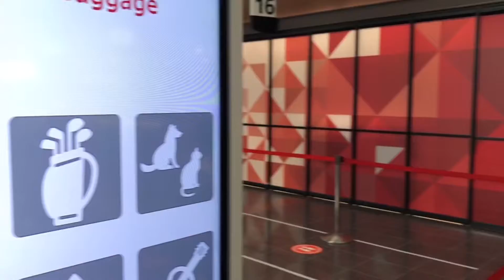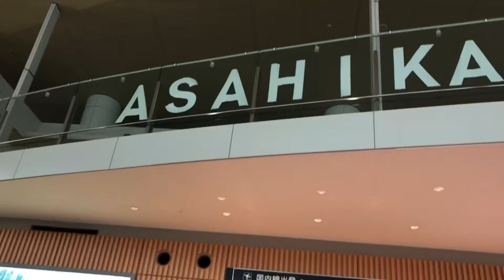My Hokkaido Trip. Summer Long Holiday. With japanairlines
Video ini berisi perjalanan kami dari Narita ke Hokkaido bersama Japan Airlines. Tentunya dengan protokol yang ketat pula. Alhamdulillah pesawatnya ga terlalu penuh jd social distancenya terjaga banget.
Mba-Mba Pramugari yang ramah, Take Off dan Landing dengan mulus walaupun saat itu sedang musim hujan dan badai.

Klik here to see another video 👇🏼